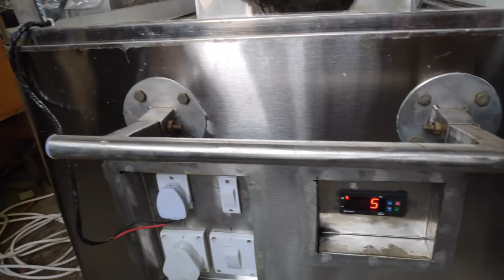Mortuary Freezer Box 20190424 Mfg by IceCoolEngg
Dead Body Freezer Box | Mortuary Box Stainless Steel High Quality Body By Ice Cool Engineering

Details:
Ice Cool Engineering® is Manufacturer & Trader of Soda machine, Water cooler, Display counter, Online chiller, Deep freezer & Kitchen equipment items (all kind refrigeration work). We make design as per customer requirements.

Note: This is demonstration video and body are not a real dead body.